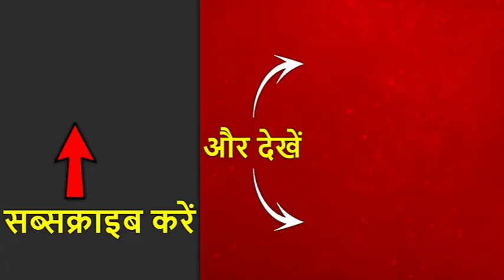'न्याय' की तस्वीर साफ करेगी कांग्रेस । नमस्ते भारत (27-03-2019) | ABP News Hindi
'न्याय' की तस्वीर साफ करेगी कांग्रेस । नमस्ते भारत (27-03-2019)